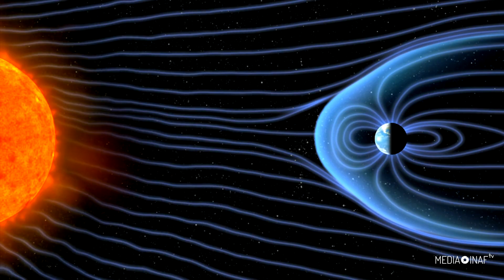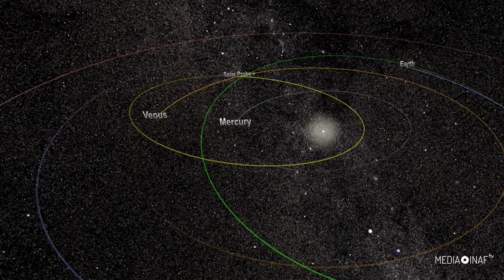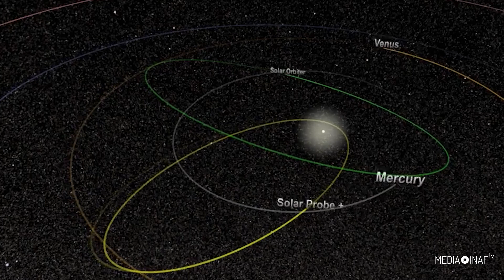Doppio tuffo nel Sole: due missioni in partenza per la nostra stella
Il 2018 è un anno fondamentale per la fisica solare perché vedrà lanciate due nuove missioni per studiare il misterioso meccanismo di surriscaldamento della corona, le dinamiche del vento solare, le condizioni in cui si verificano le eruzioni solari.

Il Parker Solar Probe della Nasa si tufferà letteralmente nell’atmosfera solare arrivando a meno di 6 milioni di km dalla superficie, corrispondenti a un decimo della distanza fra il Sole e Mercurio, e dovrà resistere a temperature elevatissime, fino a 2000 gradi.

I sei telescopi, anche questi schermati dal calore, dell’europeo Solar Orbiter osserveranno lo spettro solare dal visibile ai raggi X, con un dettaglio mai raggiunto in precedenza, fotograferanno per la prima volta i poli del Sole e ne studieranno il campo magnetico.

Dopo il lancio, ci vorrà un po’ di tempo perché le sonde raggiungano il loro obbiettivo. La navicella europea impiegherà circa tre anni e mezzo, utilizzando molteplici assist gravitazionali dalla Terra e da Venere per entrare finalmente nell’orbita operativa, abbastanza circolare. Durante i 7 anni di durata della missione, l’orbità si inclinerà progressivamente al di sopra dell’eclittica, per avere appunto una migliore visione dei poli.

La sonda statunitense si muoverà su in orbita fortemente ellittica, utilizzando la spinta di gravitazionale di Venere per avvicinarsi sempre di più al Sole per ciascuno dei 24 passaggi previsti nell’arco di 7 anni. Il prezzo che questo Icaro moderno deve pagare avvicinandosi così tanto al Sole è proprio che non lo può fare per lungo tempo perché il calore e le radiazioni rischiano di danneggiare irreparabilmente la navicella.

Come curiosità finale, è stato calcolato che durante i passaggi al perielio il Parker Solar Probe otterrà il record di velocità per un oggetto costruito dall’uomo, superando i 200 chilometri al secondo.